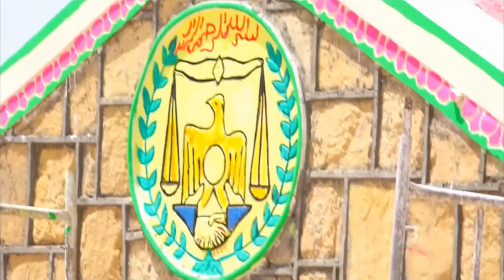Madaxtooyada Somaliland oo ka jawaabtey cabasho kaga timi dadkii degaana Goobta Madaxtooyada cusub